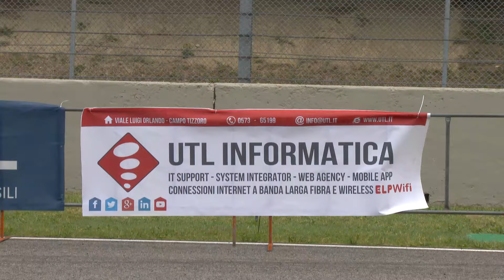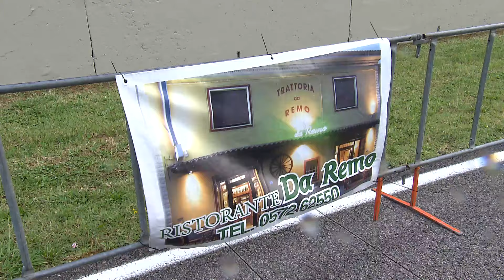Juniores | Trofeo Campioni Mugellani 2024